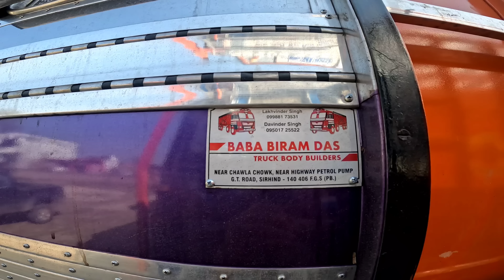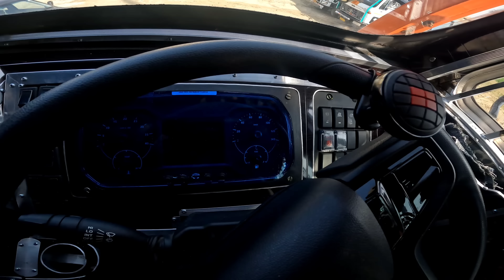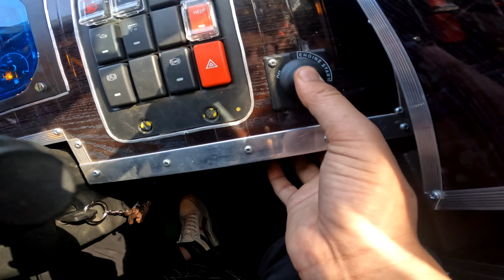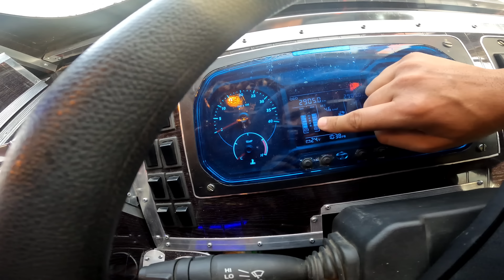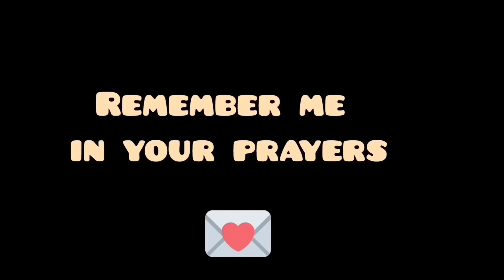Chachu na Sab sa Unique Truck bna Diya🥰 ||Chachu ने कर दिया truck gift || Truck life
I hope U enjoyed videoHit Likes..

i hope App sab ko meri Vlogs Pasand aeta Hou
Gay .

❤❤Dil sa love u my YouTube▶️ family